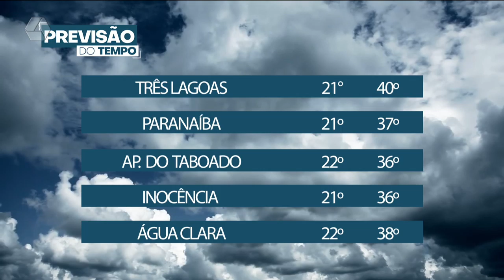Quarta-feira é o dia mais quente do Inverno de 2021